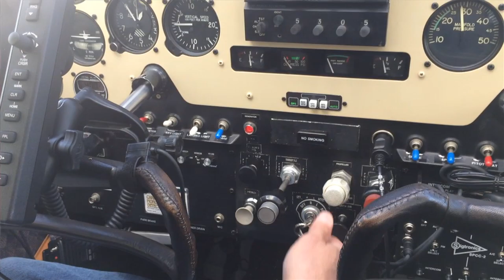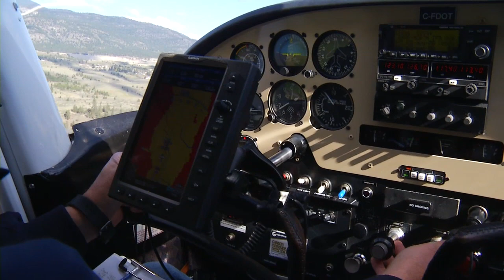Free Flights For Kids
Pilots from the Penticton Flying Club took youngsters up for free flights as part of the national COPA for Kids program. With host Diana Stirling.